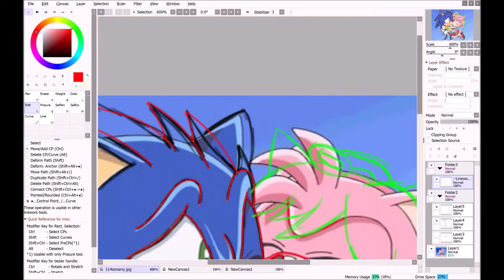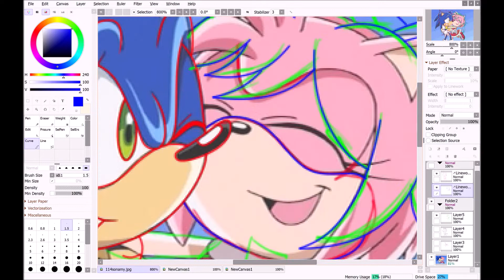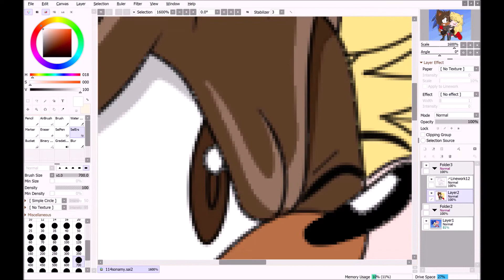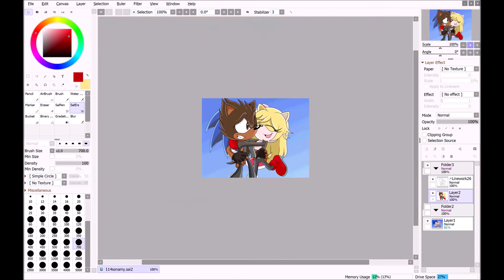::Recoloring【Sonic X】To Thundah-Strike & High Jinx The Hedgheog:: ~Request - Thundah-Strike~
Character: Thundah-Strike & High Jinx The Hedgehog

Songs:
Tritan By Hollow Life (Feat. Ratfoot)